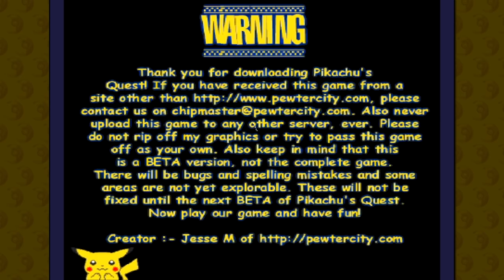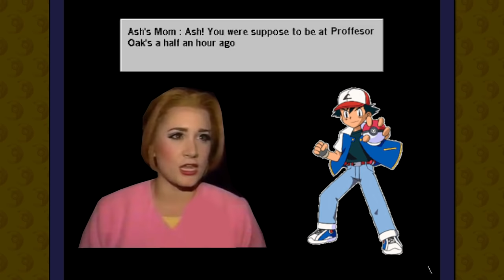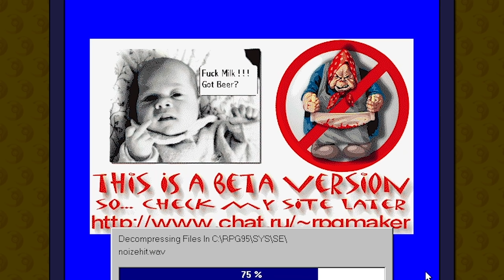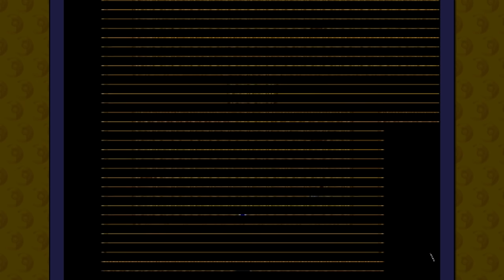PIKACHU'S QUEST (Pokémon Fan Game)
Oney Plays Pikachu's Quest (a Pokémon fan game) for PC. This video of Pikachu's Quest Gameplay / Walkthrough was recorded in 1080p as a "Let's Play" or LP by OneyPlays.